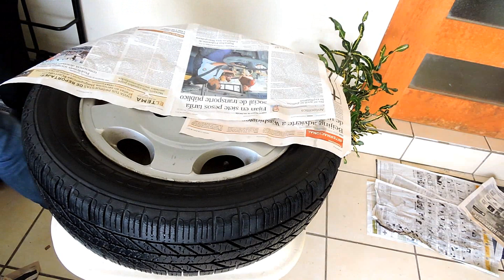PINTANDO LETRAS DE LAS LLANTAS |Vlog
mandanos tus fotos a nuestro Facebook